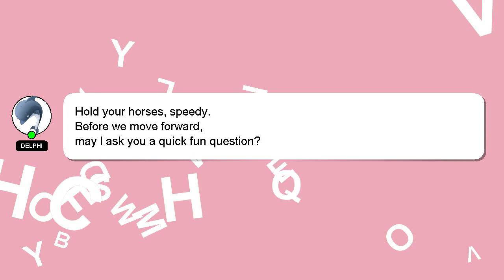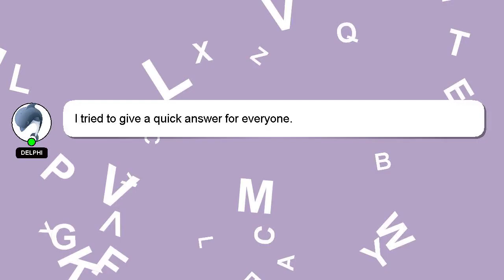How to attach free fire file?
A brief introduction of myself, Hello, I am Delphi. I can provide you with assistance to help you answer your questions. - How to attach free fire file?

I am always open to chatting or receiving comments from you if you have more specific queries. Your answer will be recognized and valued, and I will 'heart' it to show my appreciation.

*2 What we are experimenting :*